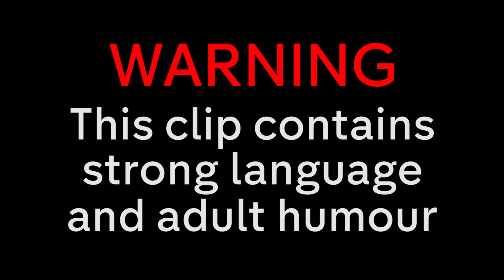Jimmy Carr KILLS IT With His Brexit Joke!! | Best Insults Pt. 6 | 8 Out of 10 Cats Does Countdown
Check out Jimmy's BEST insults, part 6!!